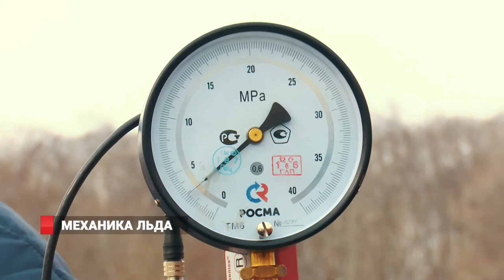Механика льда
В Дальневосточном федеральном университете открылась Международная зимняя школа Айс Микэникс. В этом году проект по изучению льда собрал рекордное число участников — 54 студента и молодых ученых из России, Китая, Республики Корея, Японии. Кроме лекций молодые исследователи будут посещать практические занятия на замерзшей поверхности бухты Новик Русского острова и проводить сотни экспериментов с морским льдом.